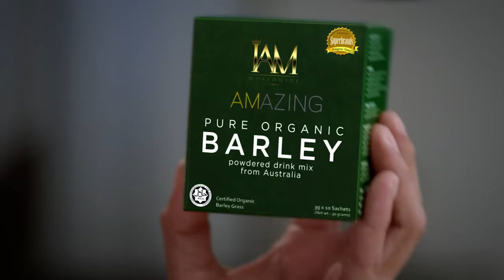Piolo Pascual amazing pure organic barley.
Testimonials of Amazing Pure Organic Barley, visit niyo lang po ito